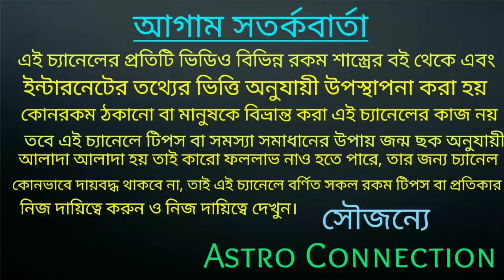এবার কেতু টর্চ হাতে নিয়ে ৫ রাশি কে টাকার বস্তা দেওয়ার জন্য খুঁজে বেড়াচ্ছে 🔥🔥🔥